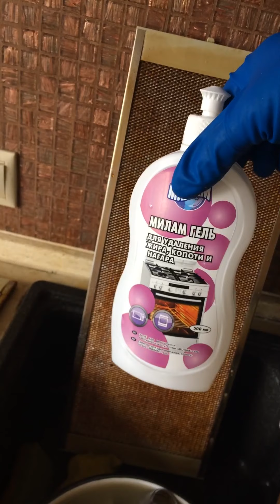Как почистить решётку от вытяжки над плитой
В Украине очень хорошо с этим справиться Милам